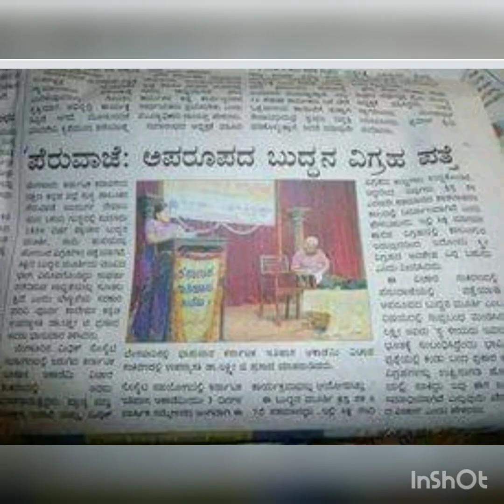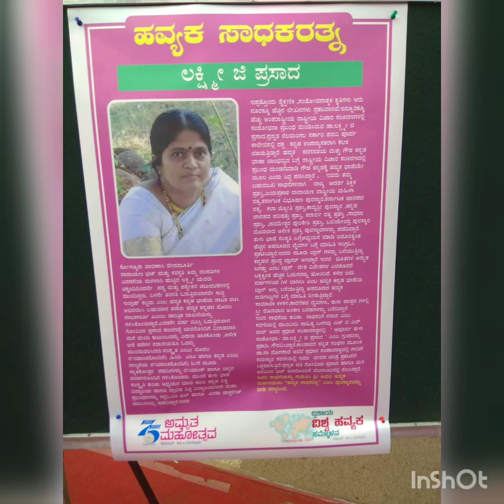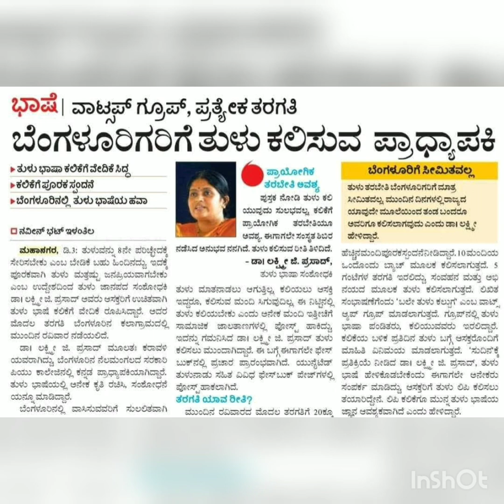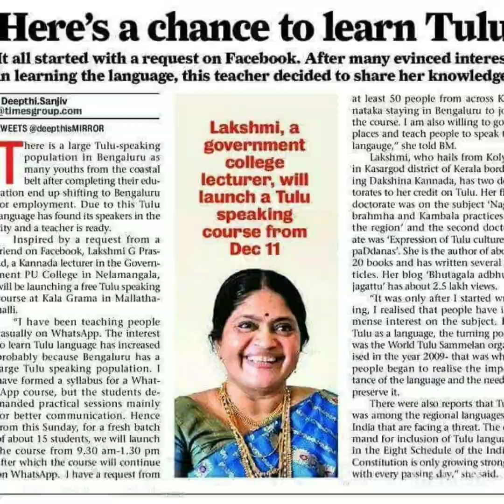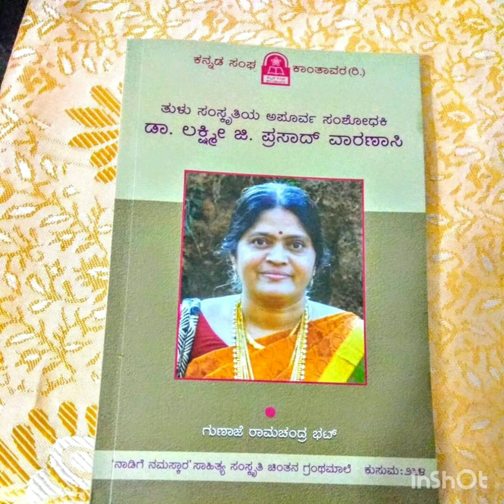Story of Kappanna Swamy Daiva : Dr Lakshmi G Prasad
# Bhuta kola # Bhoota kola # Bhutaradhane# Nema # Daivaradhane